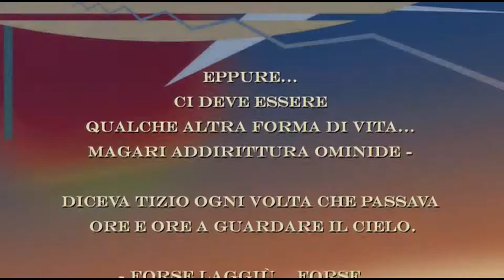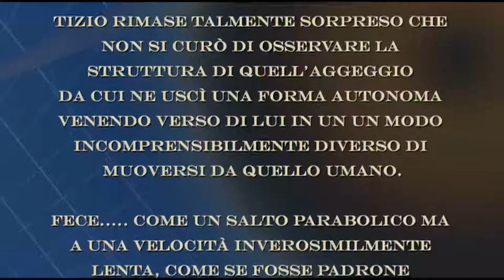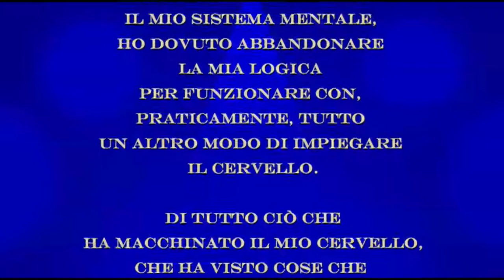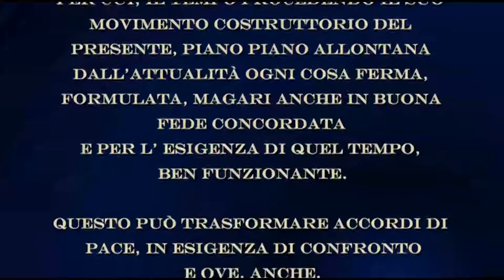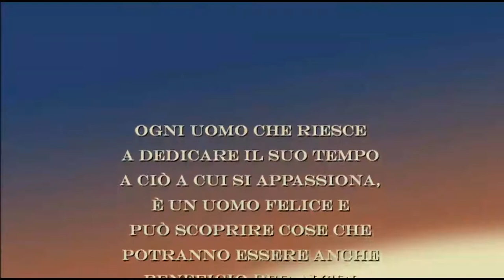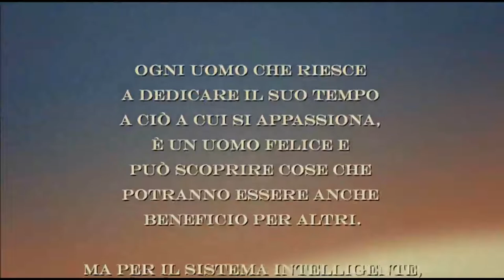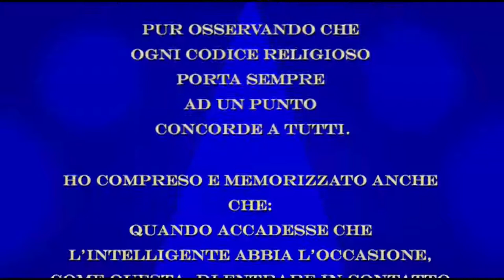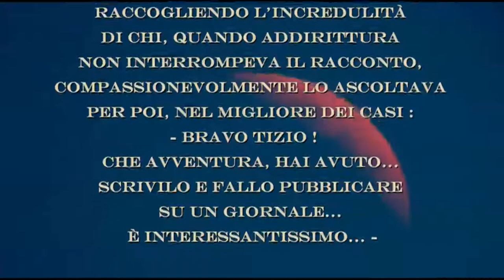TIZIO.Riccardo Bartolotti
Due diverse intelligenze